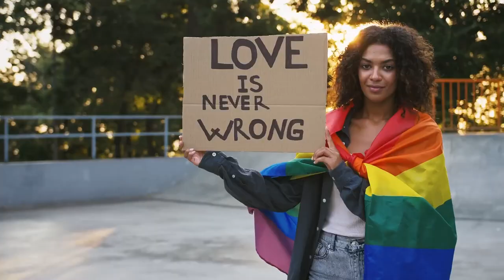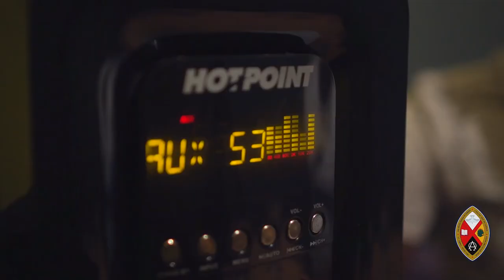Mission and Service ’23: A Deeper Look: Protecting Love around the World Part 1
The United Church of Canada recognizes that all love―including Two Spirit or LGBTQI+ relationships―is holy and blessed by God. But those rights do not exist in many parts of the world today. Michael Blair shares how Mission & Service plays a critical role in advocating and protecting.

Your gift for Mission & Service will help create spaces of welcome for healing, learning and liberation.